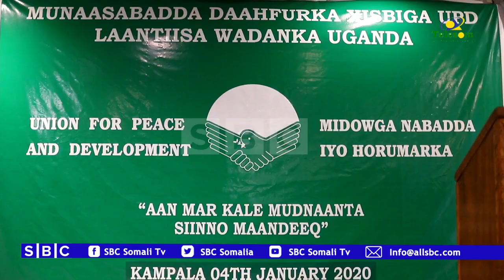WARKA SBC TV 5 1 2020 WARIYE XAMDI XIIS MUQDISHO